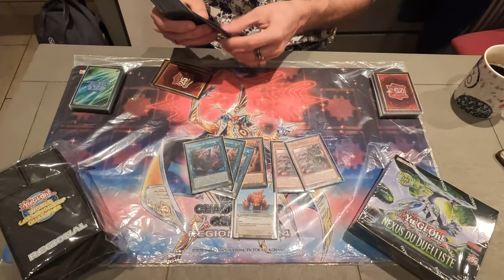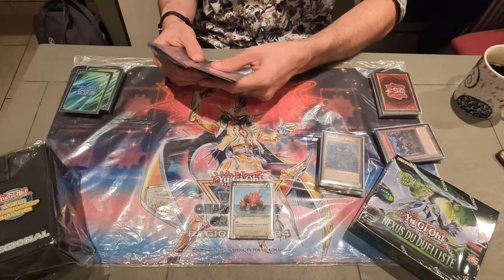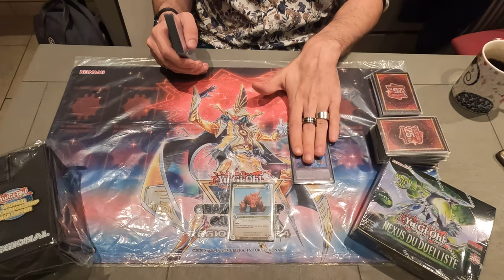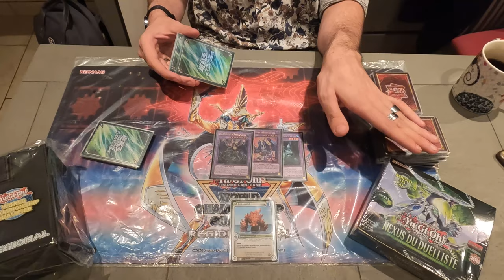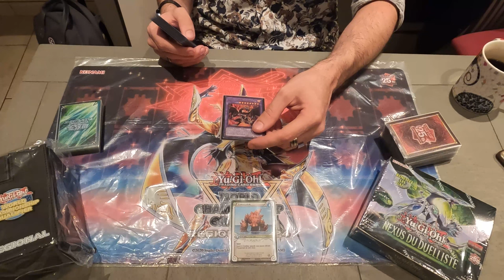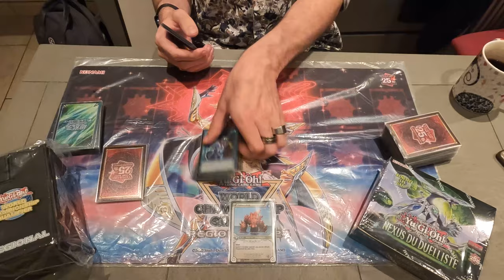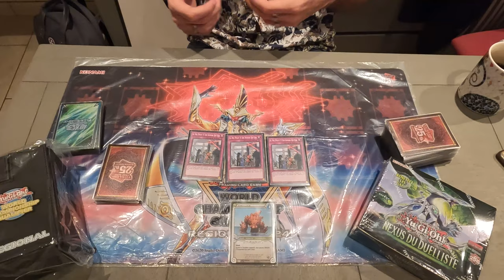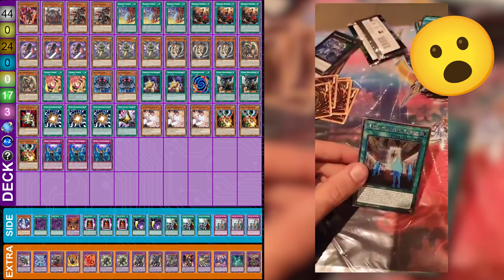Yu-Gi-Oh! - FR - WCQ 2024 Thionville 2e place ! - Deck Profile Chimera Branded avec Maël 👨‍🏫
Deck Profile avec Maël qui a fini 2e au WCQ Thionville 2023 ! Environ 188 joueurs.